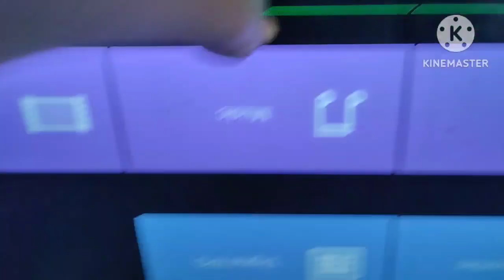Sony TV flat screen repair tips#vertical line problem